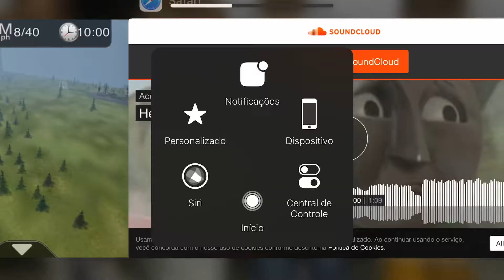(LATE) R.I.P Micheal Angelis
I will miss him :(